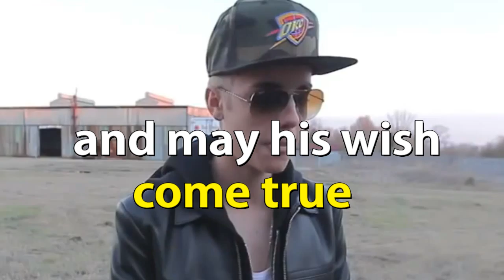Bieber's biggest wish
Yesterday, Justin Bieber celebrated his birthday. He just turned 23 and here is his wish.

The singer shared his wish with his fans on social media and it seems pretty humble. He wants to be better in all matters: friend, brother, son and man.